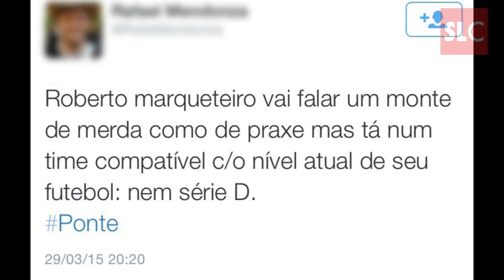RESENHA MONSTRA #2 - Roberto Volpato (Goleiro XV de Piracicaba)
Goleiro Roberto Volpato concede entrevista reveladora para o Resenha Monstra no SportLab Channel.
O atleta conta detalhes de sua saída da Ponte Preta, após ter usado a braçadeira de capitão nos últimos dois anos, sendo vice-campeão da Copa Sulamericana e vice da série B, conquistando o acesso para a série A de 2015.
Atualmente Roberto está no XV de Piracicaba, clube de tradição do interior de São Paulo, que enfrenta o Santos nas quartas de final do Campeonato Paulista de 2015.

No SLC você nunca mais o esporte da mesma forma.